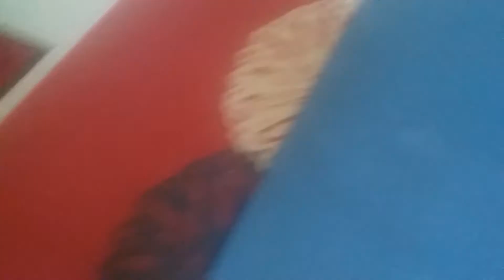Refstad Racing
Gong Dson
Adrian Hsnn
Russel Hiuis
Bee Men